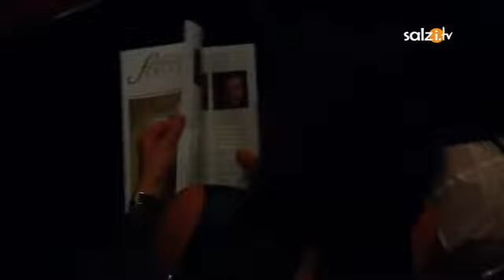Eröffnung der Salzkammergut Festwochen Gmunden 2014